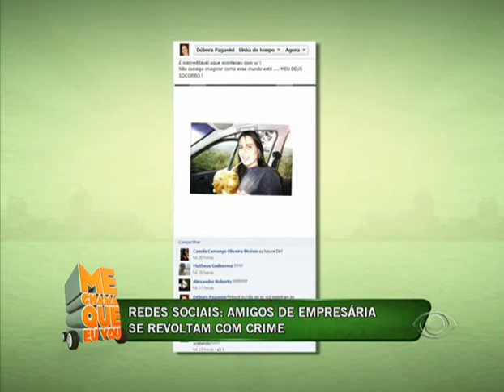Acidente volta carnaval 13/02 - 2º Bloco